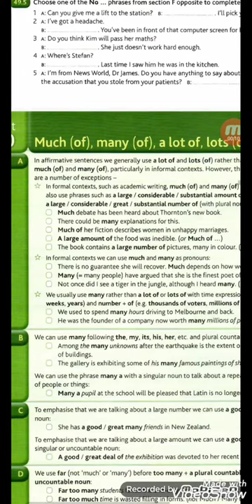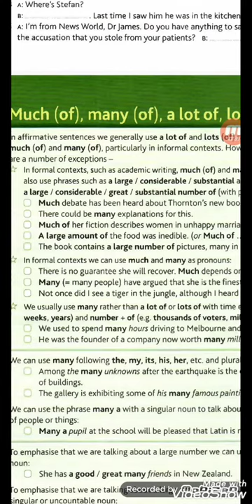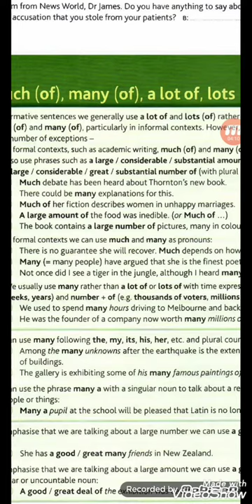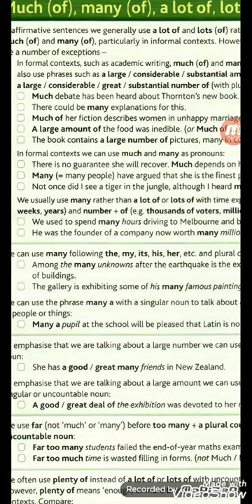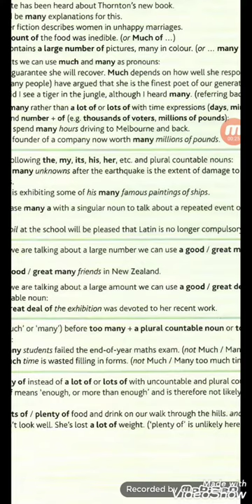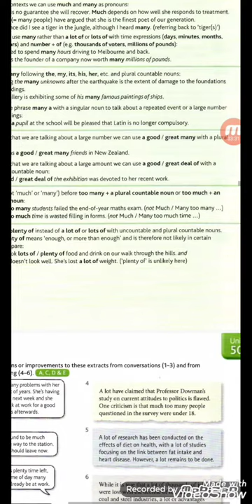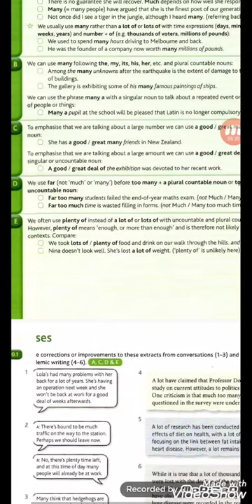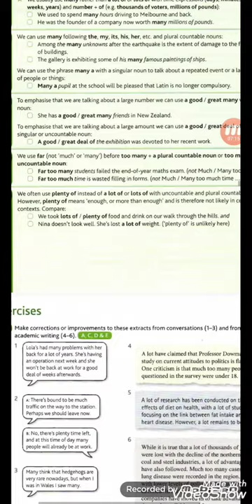M. Hewings Advanced English grammar Unit 50 by Kamala Akif